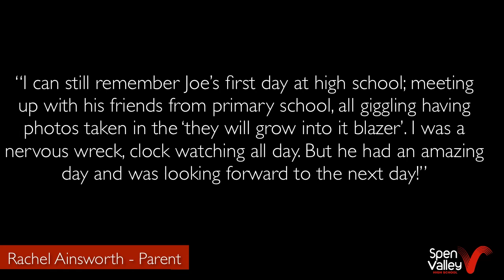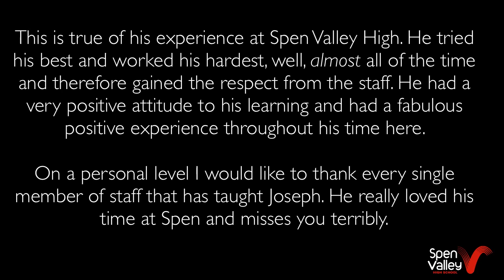Spen Valley High School - Transition 2020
A video from Spen Valley High School for all our new Year 6 students. Here we introduce a number of key staff including your Form Tutors.